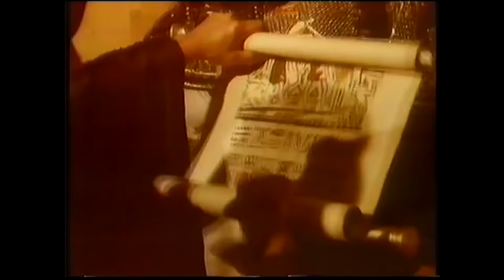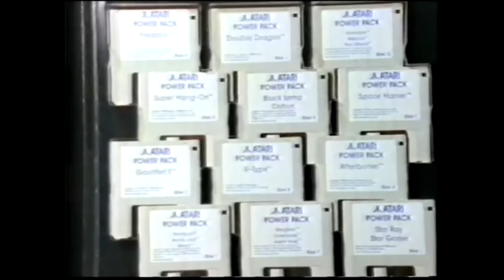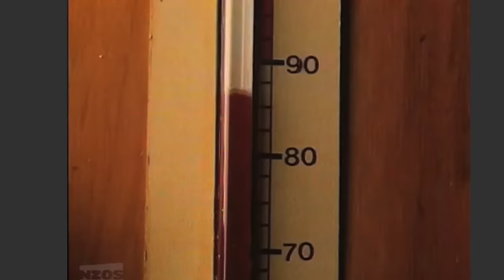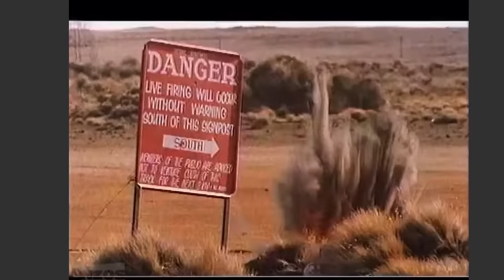Old New Zealand TV Ads (From the 80s)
Let's take a stroll down memory lane and look at some old New Zealand TV ads from the 80s!

Maybe you're old enough to remember some of these ads on TV, maybe you're not, but even if you're viewing these old New Zealand TV ads for the first time , you might notice that TV ads used to be a big deal and ad agencies would spend A LOT of money producing ads for . In this compilation alone you'll see one particular ad that was on screen in New Zealand in the late 80s that featured Stevie Ray Vaughan.

This compilation features some ads that ran from the mid to late 80s. I would put some up from the earlier 80s but I was too young to remember much from that era.

0:00 - Cadbury Creme Eggs
0:30 - Give em a taste of kiwi!
01:00 - New Zealand Insurance
0:2:00 - ATARI ST "SUPER COMPUTER"
02:30 - L&P Heatwave
03:30 - Cadbury Moro
04:02 - Melancholic Toyota Corolla Ad
05:01 - Aussies with pimples
05:30 - Video Shops?
06:15 - Emotional Georgie Pie Ad
07:15 - Europa Petrol Stations - "Travellin On" with Stevie Ray Vaughan
10:02 - Sprite
10:33 - Cadbury Crunchie - The Great Train Robbery